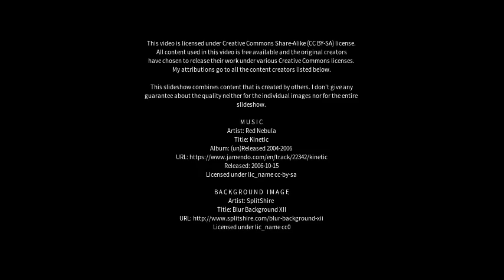Best places to visit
Best places to visit - Cookernup (Australia) Best places to visit - Slideshows from all over the world - City trips, nature pictures, etc.